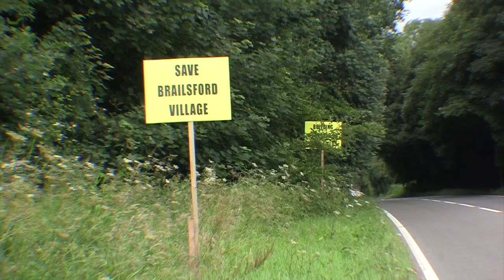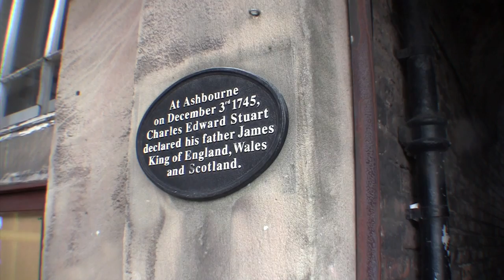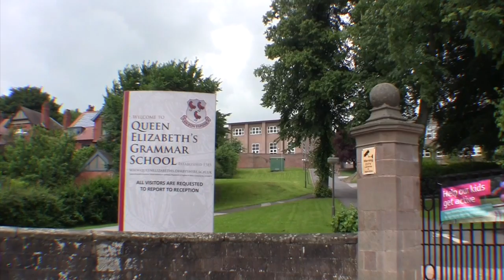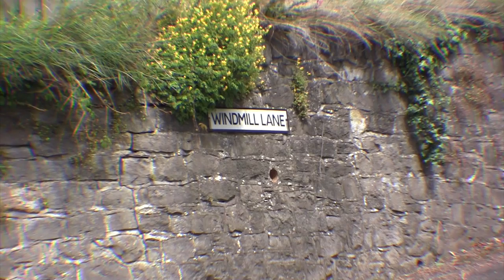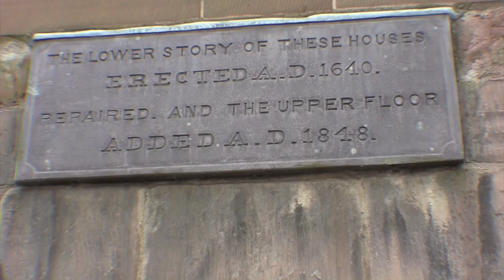Ashbourne 2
This video is about Ashbourne 2